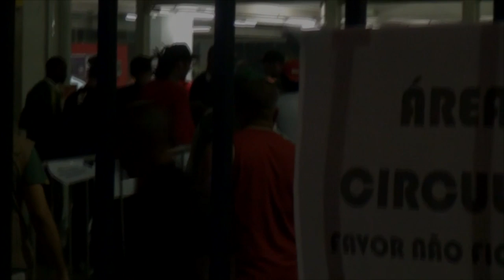GZA WU TANG CLAN NO CCJ SÃO PAULO 09/09/2012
Hoje é dia de ver marmanjo chorar. Daqui a algumas horas, subirá ao palco de rua do Centro Cultural da Juventude, em São Paulo, Gary Grice ou GZA ou The Genius ou um dos criadores do Wu-Tang Clan ou um dos maiores rappers da história.

Pela primeira vez na América do Sul, o MC nova-iorquino de 46 anos vai rimar faixa a faixa de seu segundo trabalho solo, "Liquid Swords" (1995), considerado pela crítica um dos mais importantes discos de rap de todos os tempos.

"Acho que esse álbum conquistou essa longevidade porque sua criação foi resultado da combinação perfeita da minha inspiração e das minhas letras com a visão e os beats do [produtor] RZA", explica GZA à Folha. "É um privilégio que as pessoas o ouçam até hoje."

RZA e GZA criaram, ao lado de Raekwon, Method Man, Ghostface Killah, U-God, Masta Killa, Inspectah Deck e Ol' Dirty Bastard, que morreu em 2004, o Wu-Tang Clan, revolucionário coletivo americano de MCs e produtores responsável por disseminar a cultura hip-hop mundo afora.

Com projetos paralelos e zilhões de codinomes, cada um deles construiu, dos anos 1990 para cá, seu próprio legado no universo do rap. GZA, que é considerado a "fonte de sabedoria" do clã, tem como marca maior as rimas de conteúdo e técnica complexos.

Para construir o seu próximo disco solo, "Dark Matter", por exemplo, o MC do Brooklin, que também escreve histórias em quadrinhos, grudou em físicos e especialistas em cosmologia do MIT e da Cornell University. "`Dark Matter' é a minha celebração do cosmos. Eu levarei o ouvinte a uma viagem pelo surpreendente e misterioso universo", filosofa.

Divulgação

GZA, do Wu-Tang Clan, que apresenta o disco "Liquid Swords" em São Paulo

O álbum, que deve sair até o fim do ano, segundo ele, ainda não tem nenhuma parceria fechada. Na produção, ele uniu forças com o compositor e violinista Marco Vitali.

"Na verdade, estou trabalhando também em outros três álbuns. Estou inspirado como nunca. Depois de 'Dark Matter', meu próximo projeto é regravar 'Liquid Swords' com bandas ao vivo. Sobre os outros dois ainda não estou preparado para falar."

O tão esperado próximo disco do Wu-Tang Clan, talvez? "Eu espero que haja um novo disco do Wu-Tang Clan", desconversa GZA, que anda tão ocupado escrevendo que, segundo ele, mal tem tempo para ouvir coisa nova. "Eu nunca canso de escutar Michael Jackson, Stevie Wonder, Marvin Gaye, Al Green."

Sobre o que há de bom e ruim na nova geração do hip-hop americano, GZA prefere não citar nomes. "Acho que os artistas que se desafiam artisticamente são os mais interessantes."

"O hip-hop se tornou um grande commodity global e como resultado a natureza dos artistas, da música e das letras mudou. Eu não acho que ele está tão corajoso e complexo como costumava ser, mas você não pode culpar os artistas, eles estão transmitindo a visão deles. Acho que a indústria é responsável pelo quão limitado [o hip-hop] ficou."

A abertura do encontro, que faz parte da programação do Mês da Cultura Independente do CCJ, está nas mãos do Wu-Brasil, braço brasileiro do coletivo Wu-Tang Clan, com Sandrão, DJ Cia, entre outros.

GZA (WU-TANG CLAN)
 ONDE: CCJ (av. Deputado Emílio Carlos, 3.641, Vila Nova Cachoeirinha, zona norte, São Paulo, tel. 0/xx/11/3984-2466)
 QUANDO: dom. (9), a partir das 17h
 QUANTO: grátis
 CLASSIFICAÇÃO: livre